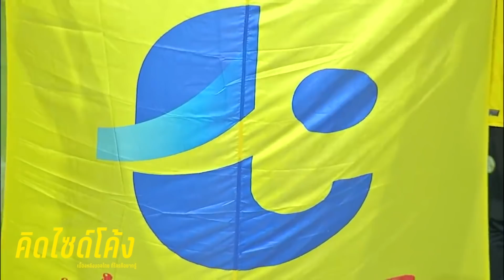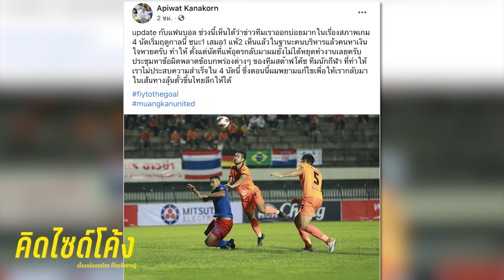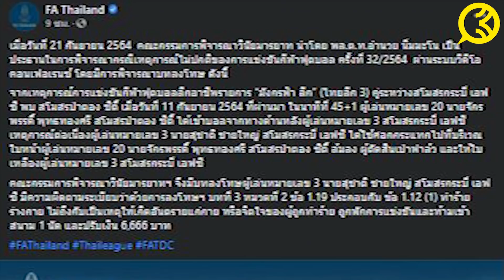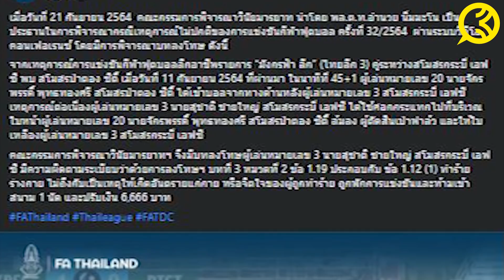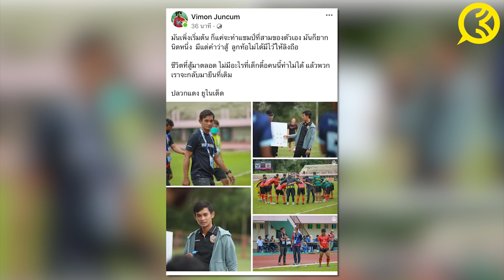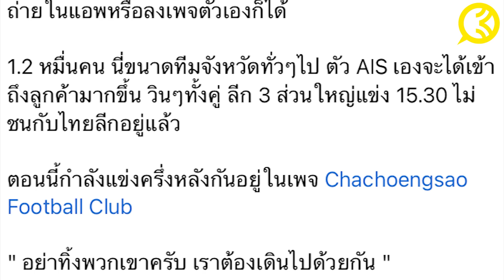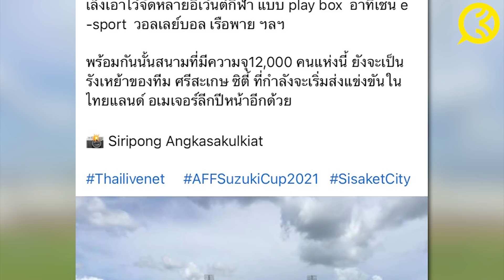เมืองกาญจน์วัดลมหายใจเซอร์เด็จสุดสัปดาห์ , ระยอง VS ระนอง หนักไปมั้ย? ศรีสะเกษพร้อมจัดอาเซียนคัพ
เมืองกาญจน์วัดลมหายใจเซอร์เด็จสุดสัปดาห์ , ระยอง VS ระนอง หนักไปมั้ย? ศรีสะเกษพร้อมจัดอาเซียนคัพ : คิดไซด์โค้ง EP.362